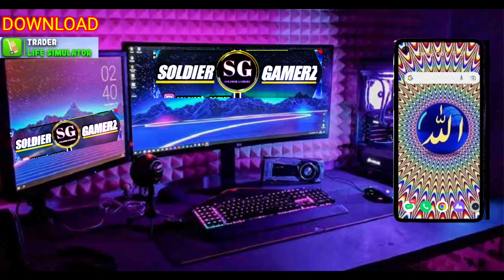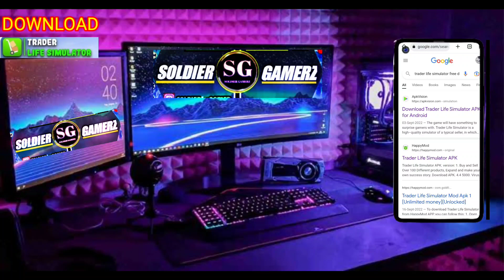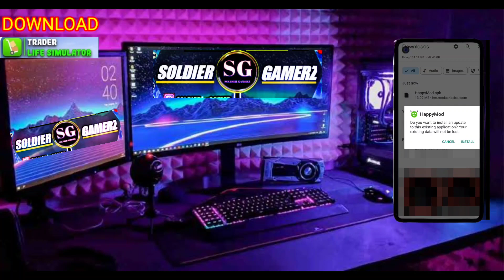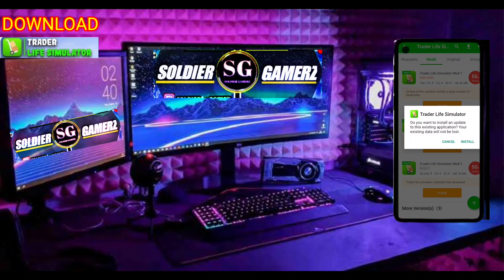HOW TO DOWNLOAD😍TRADER LIFE SIMULATOR FOR ANDROID 2023 | TRADER LIFE SIMULATOR 100%REAL👌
Hey! guys today I came with a new shorts video of "TRADER LIFE SIMULATOR GAME DOWNLOAD".